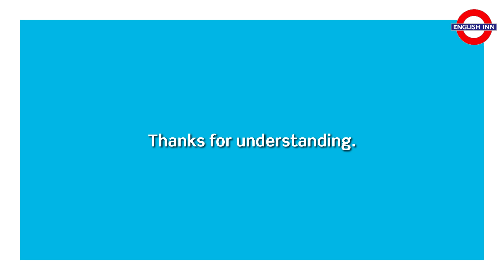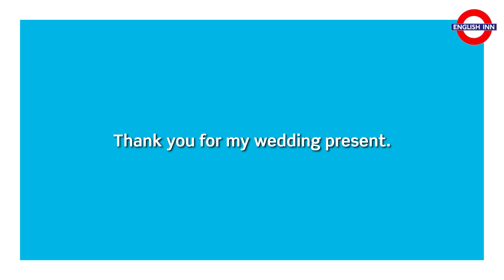Elementary Speaking: Thanking 2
Here comes another video in my series of film extracts for elementary students. The second part of various film excerpts to illustrate different ways of saying thank you. Hope you enjoy the video. If you do, do not forget to show it here. :)